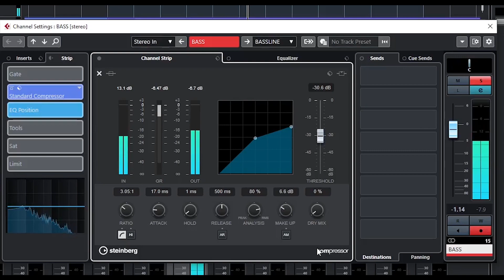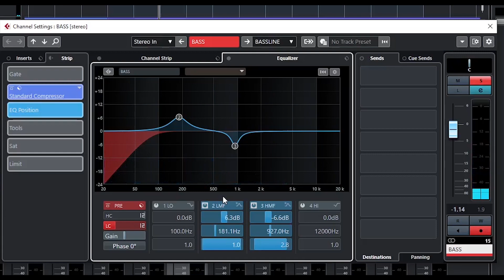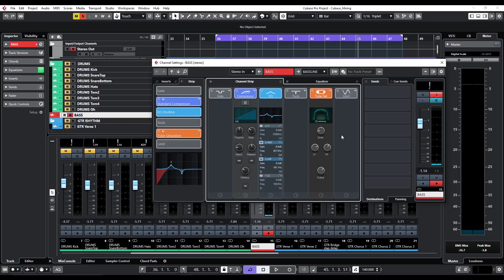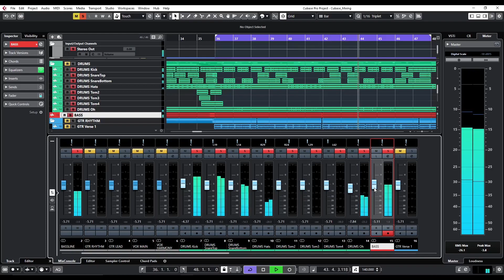How to Mix BASS Sinhala | Cubase 10.5 Mixing Lesson #10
🔶CONTENT🔶
◻ How to Mix Bass Guitar

►TIMESTAMPS:
00:00  -